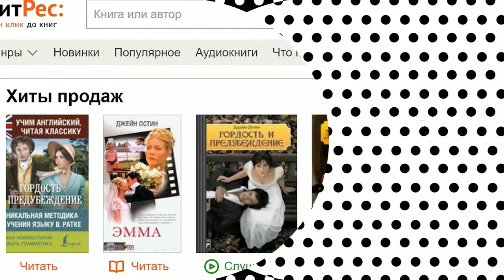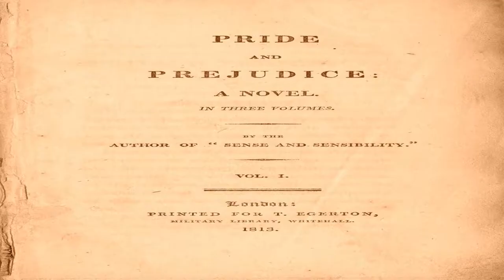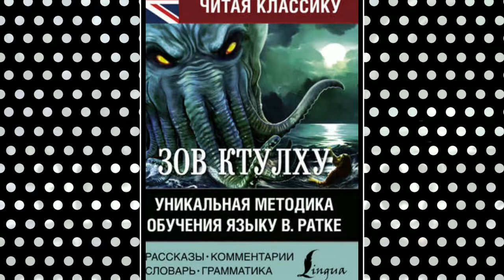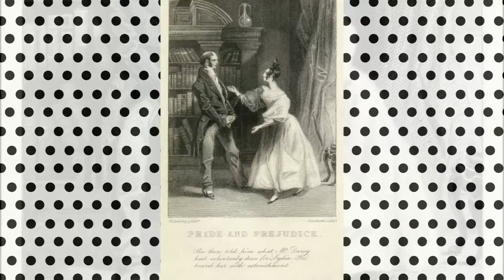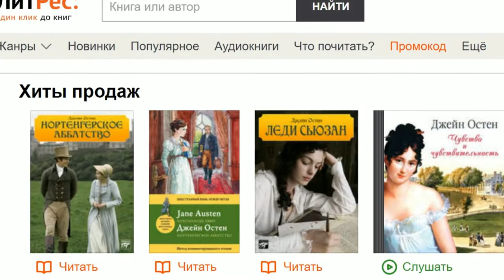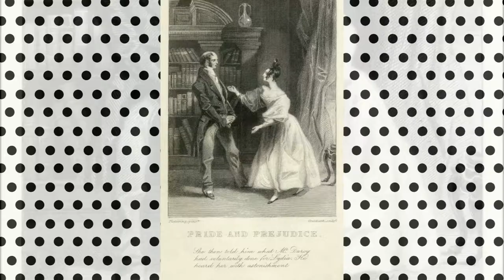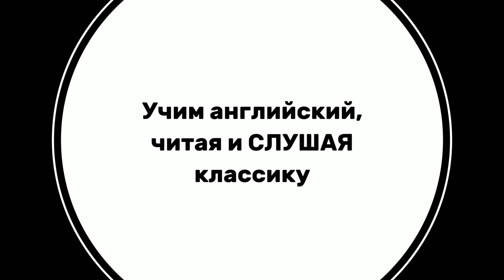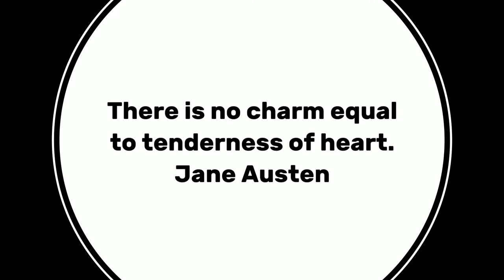Глава 26 из 61. Pride and Prejudice by Jane Austen. Джейн Остин «Гордость и Предубеждение». ENGLSH.